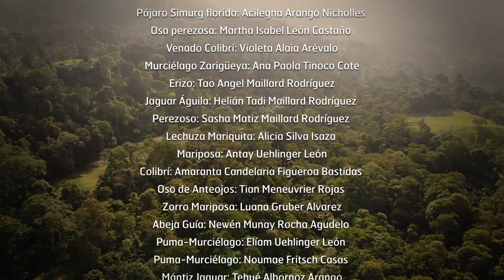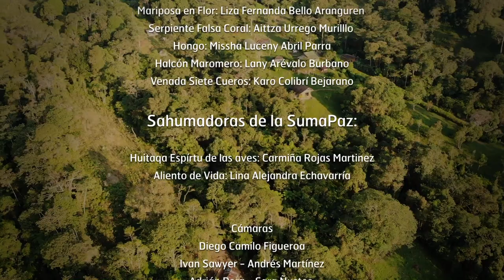Comparsa Caravana Sumapaz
Desde las faldas del páramo del Sumapaz, Cundinamarca, el más grande de la Tierra, desde el silencio de un bosque de niebla en proceso de restauración, resguardado por la Red Kunagua, una comunidad de vecinos en búsqueda de estilos de vida en armonía con la naturaleza, ha nacido el colectivo artistico de Kunagua y con él  la Caravana Sumapaz, una comparsa que reúne los saberes y experiencias de un particular grupo de artistas, muchos de ellos que migraron de la ciudad al campo para vivir en la naturaleza, y utilizan la danza, la música, el teatro, las artes plásticas y visuales, y la escritura, para realizar una proclamación creativa de los Derechos de la Madre Tierra.

Montaje
Diego Camilo Figueroa

Cámaras
Diego Camilo Figueroa - @camilo_figuerovsky
Ivan Sawyer - @ivankuxansum
Andrés Martínez - @andresacmar
Alen Inti - @alen.inti
Sara Ñustes - @colibrinalaire
María José Isaza
Timo Uelingher
Salvador Montaña
Sara Silva

Silvania 2024